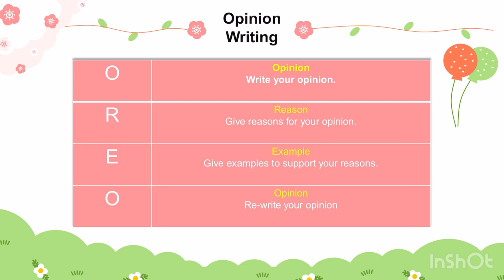OREO MODEL | Opinion Writing | Creative Writing!!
This is the Oreo Model used in the opinion writing style.
This model is easy to remember the features of opinion writing..
Furst we state opinion then we give reason to support our reason, after giving your reason; you can add example to enhance your paragraph. At last state an opinion again..!! Your OREO is ready..!!
If you like this video, do leave a heart in comment box..!!
Happy Learning!!